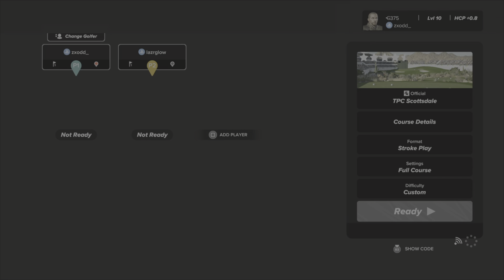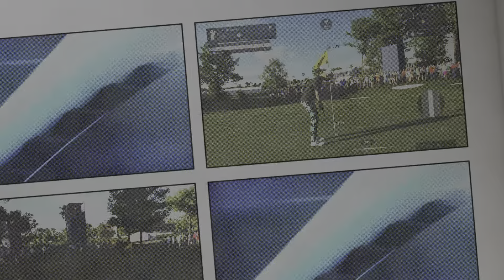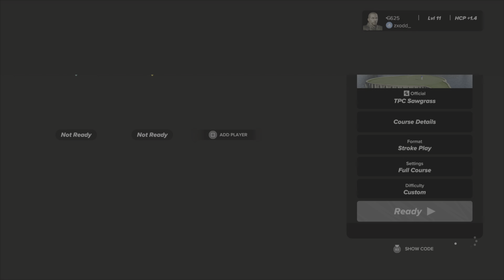Second day of the Chiefs baseball Podcast